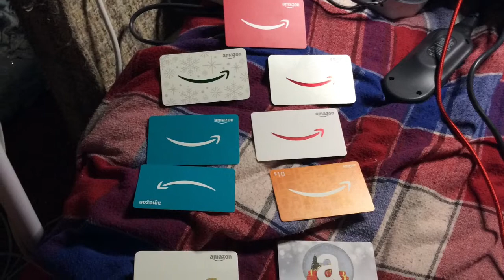BURGH UNBOXING CATBURGHS AIR FORCE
I received another unboxing item.